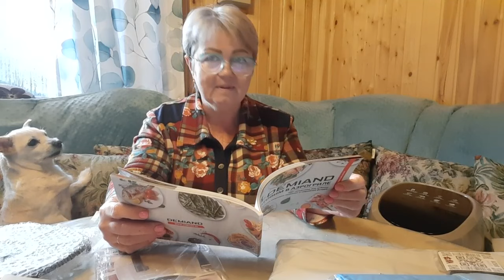СВЕЖИЙ МАНИКЮР, ПОДАРОК ОТ ЛЁШИКА И ПОДАРКИ ОТ РИТОЧКИ.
Всем привет,дорогие друзья.С вами канал "Из Москвы в деревню или просто Марина".Мы живем в деревне.свежий маникюр, подарок от Лёшика и подарки от Риточки.